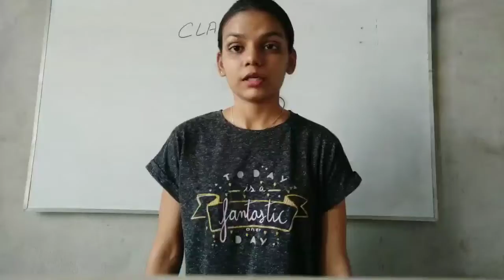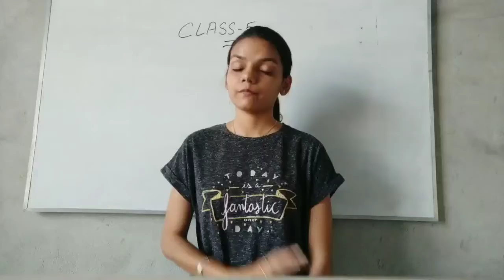Grade 5/ English Grammar/ About Summer vacation Homework